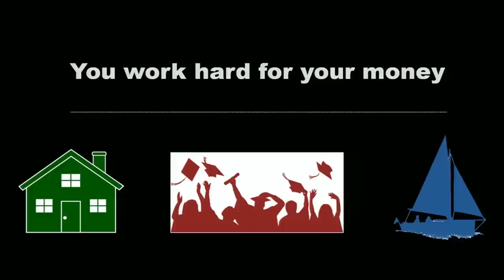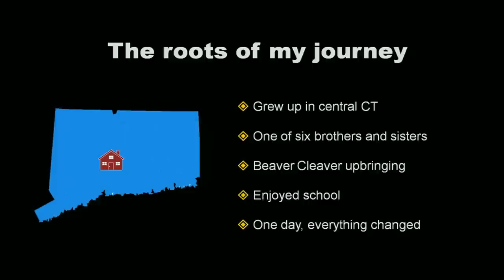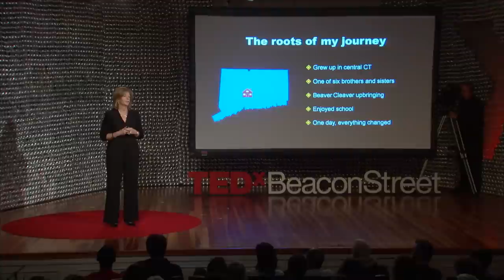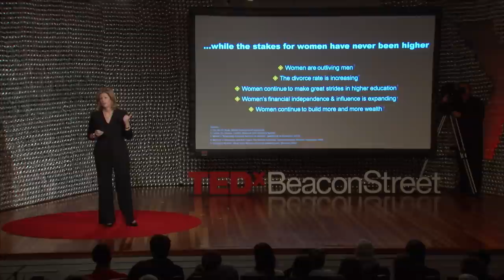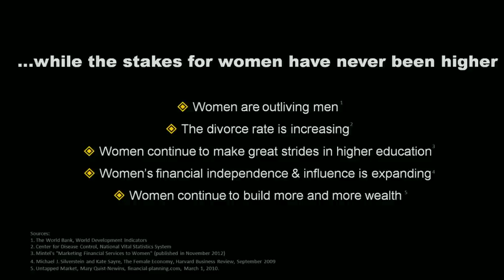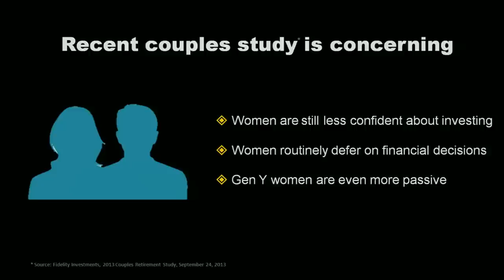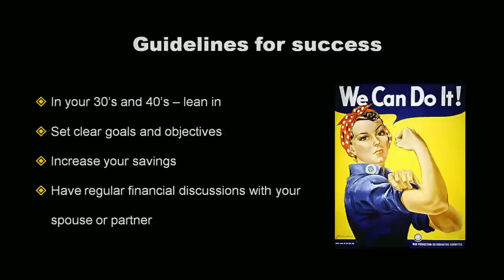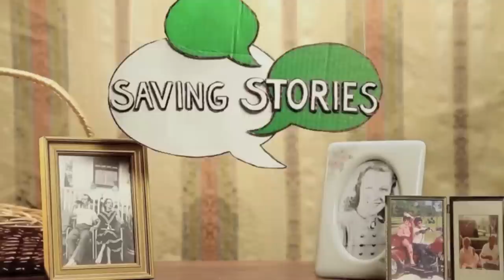Get Serious, Get Smart, Get Going! Kathleen Murphy at TEDxBeaconStreet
You own your future. Take the time to prepare for the life you want to live.

As head of Personal Investing for Fidelity Investments, Kathleen Murphy oversees a business with more than $1 trillion in client assets under administration, more than 13.5 million customer accounts and over 10,000 employees. Her business is the nation's No.1 provider of individual retirement accounts (IRAs), the fastest growing major online brokerage company, the industry's No. 1 most trusted brand and a leading provider of managed account programs and college savings plans.